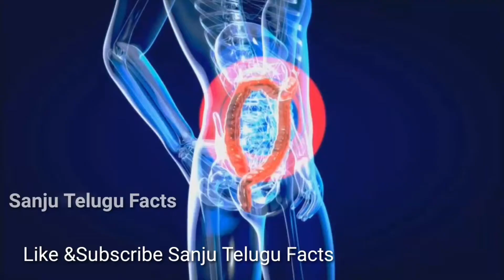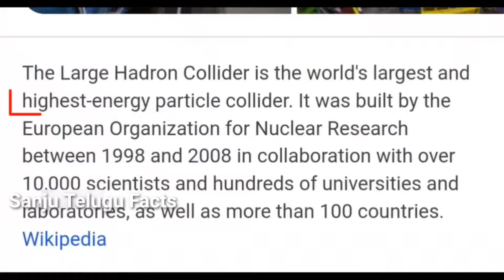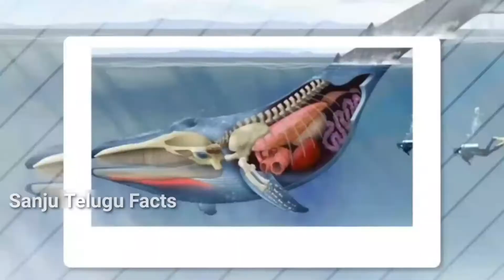బ్లూవెల్ బతికున్న మనిషిని మింగేస్తే|Top 10 Interesting facts in Telugu EP-9|Unknown facts|SF Facts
బ్లూవెల్ బతికున్న మనిషిని మింగేస్తే
Top 10 Interesting facts in Telugu EP-10
Unknown facts
Sanju Telugu Facts
10 interesting facts in telugu
telugu facts
telugu badi
facts
interesting facts
top 10 amazing facts you never know
random facts
amazing facts
facts about animals
animal facts
psychological facts
fun facts
mind blowing facts in telugu
strange facts
if Bluewhale eat human
facts about elephant milk
facts about thieves
facts about biggest machines
large hadron collider
komatsu d575a
facts about mosquitos
facts about stairs
facts about marvel movies